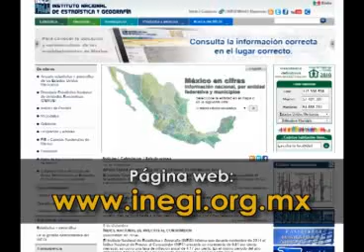Informa INEGI Tlaxcala sobre el censo económico 2014